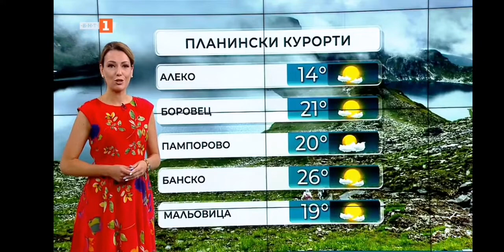Pavleta Terziyska - 19.06.2022 (22:52)